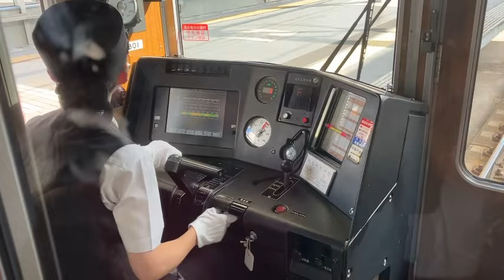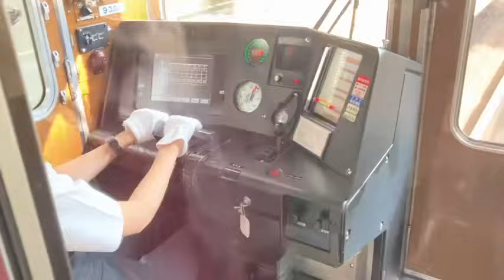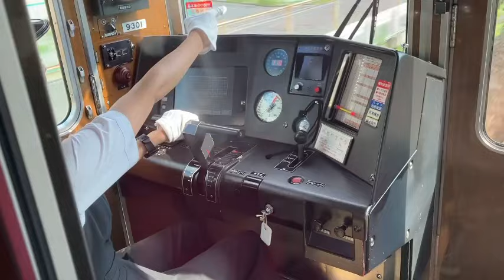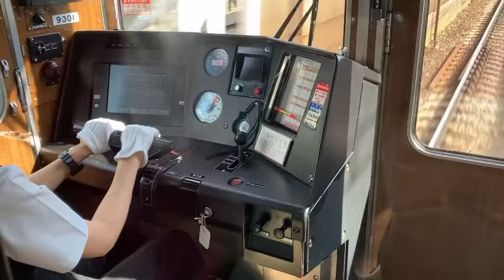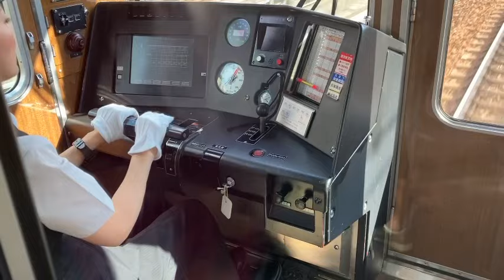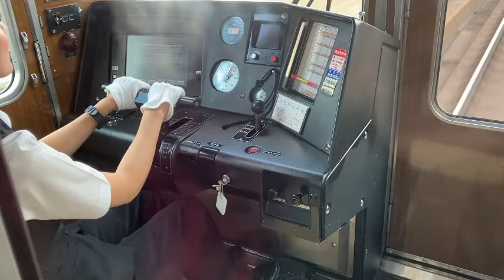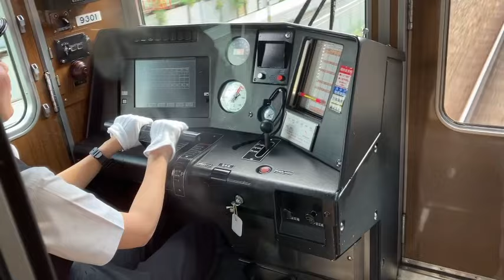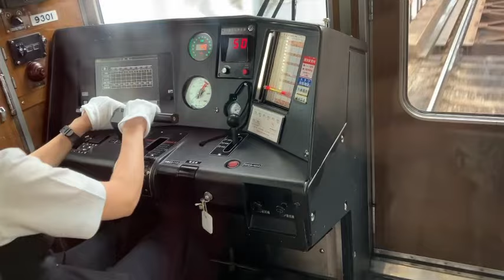阪急9300系特急大阪梅田行き女性運転士茨木〜淡路運転動作